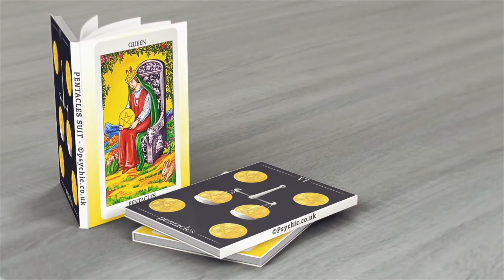PENTACLES - The Tarot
Learn about the Pentacles Suit from the Tarot Deck.